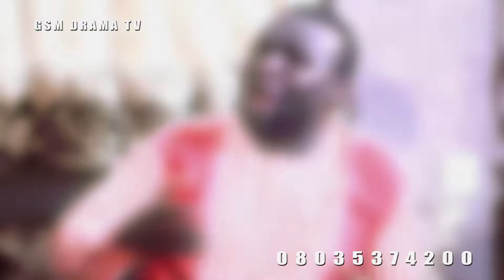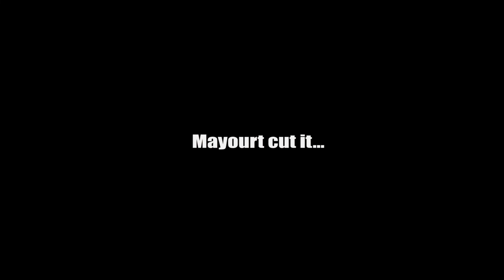RANTI ILE: Latest Yoruba Movie 2021 Starring Kehinde Abiodun, James Abiodun, Toyin Abejide & others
Ranti Ile is an illustrious man who left his family in poverty. Some of his family members and others accused him of being a ritualist because of his change to his people.

What will be the outcome of his actions? Watch Out!